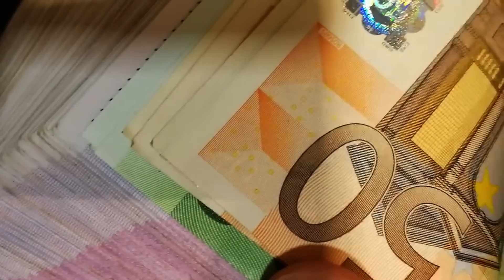Las CRÍTICAS de Thor Love and Thunder son… 👍👎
¿Qué opinan los críticos SIN SPOILERS sobre la cuarta película de Thor?